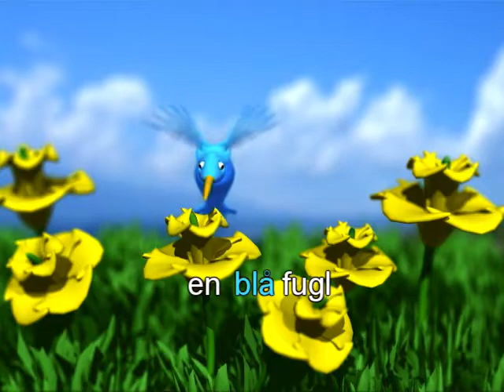Danese per bambini - Ragazzi che apprendono Danese - Dinolingo